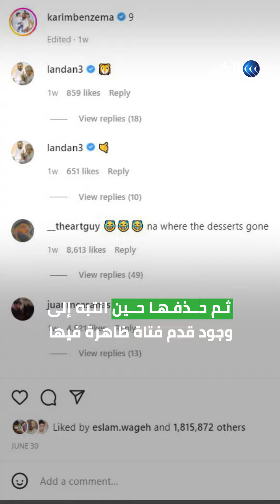فضيحة جديدة تنتظر بنزيما بسبب عارضة أزياء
سافرت معه إلى دبي في طائرة خاصة وانتشرت لهما صورا في ميامي.. عارضة أزياء  تورط بنزيما والأخير يحاول أن يبعد عن نفسه أي علاقة تربطهما معا.. إليك القصة